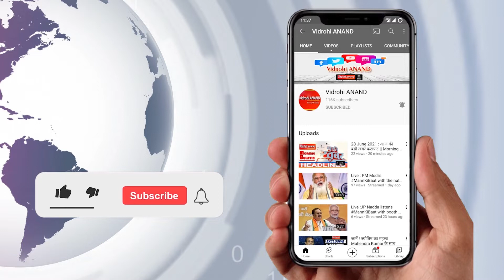Lucknow : बिजली विभाग के रखे बड़े केबल तारों में लगी भीषण आग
-काकोरी के जेहटा चौराहे पर लगी भीषण आग
-खाली प्लॉट में रखे बिजली विभाग के तारों में लगी आग
-दमकल की 4 गाड़ियां आग बुझाने में जुटीं
-भीषण आग से काकोरी इलाके में अफरा-तफरी
-आग लगने का कारण अभी स्पष्ट नहीं